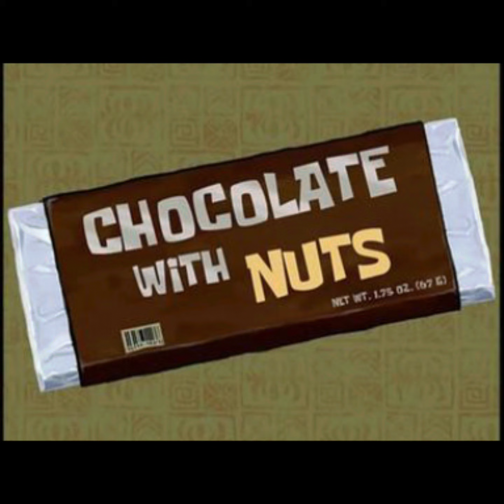Willy Wonka Chocolate🍫